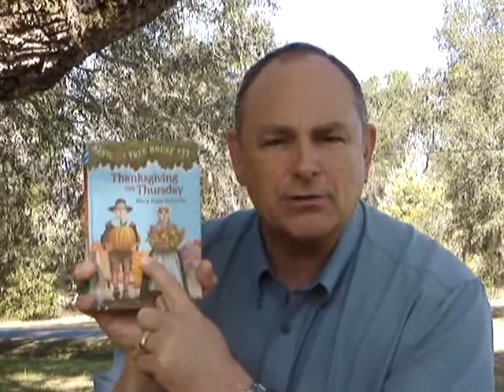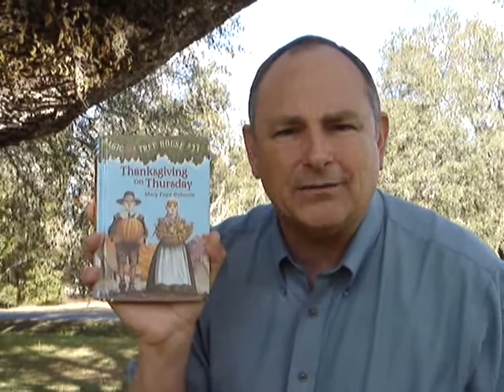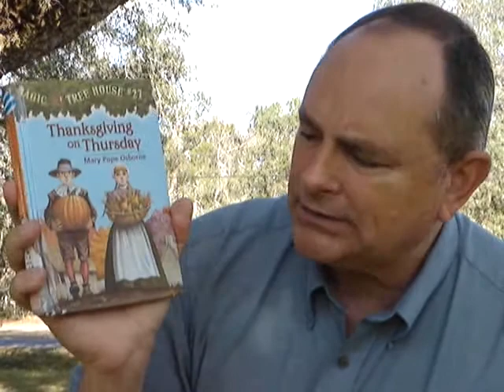Magic Tree House - Thanksgiving on Thursday - Book # 27